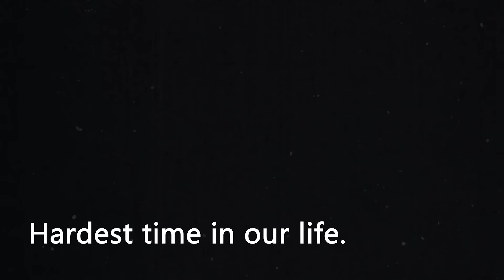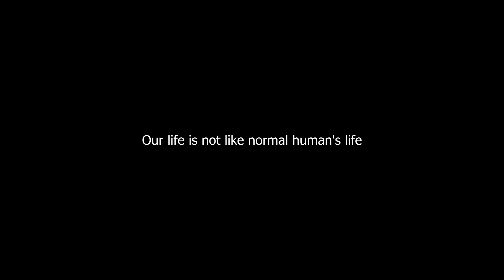Hardest time in our life !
I create videos about my daily life, travel, and experiences.